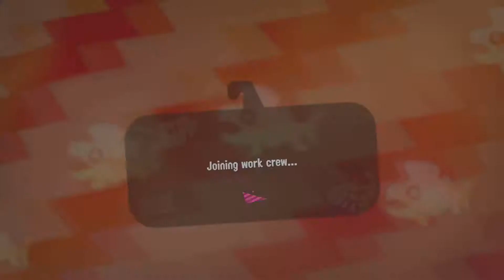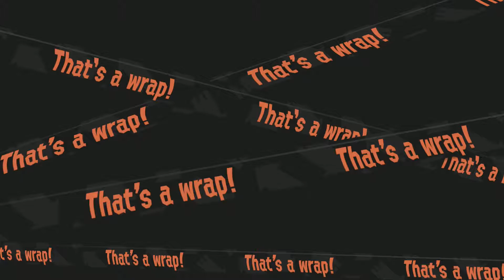Salmon Gaem (Salmon Run, 06/06/18)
videogaem